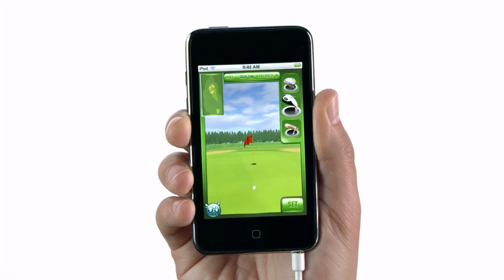apple iPod touch ad